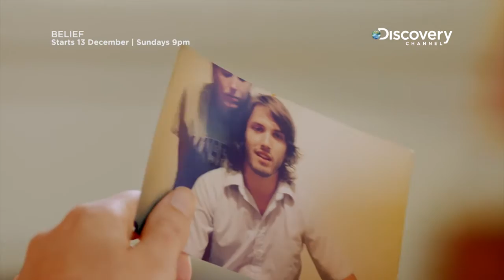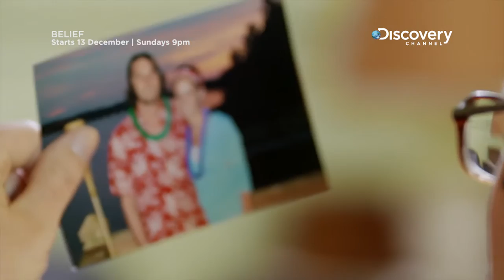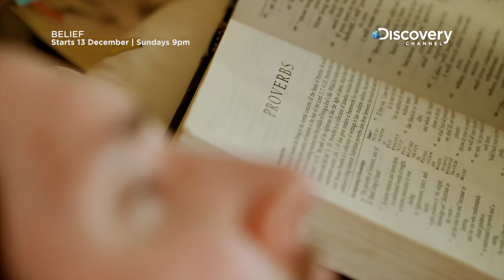To Love Unconditionally | BELIEF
10 months into their relationaship, Ian and Larissa are put to the ulitmate test. A sudden twist of fate shows them what it means to love unconditionally.